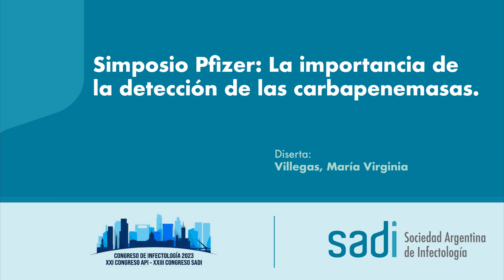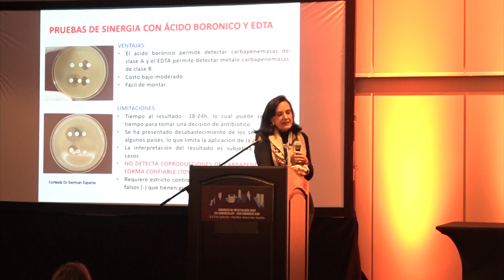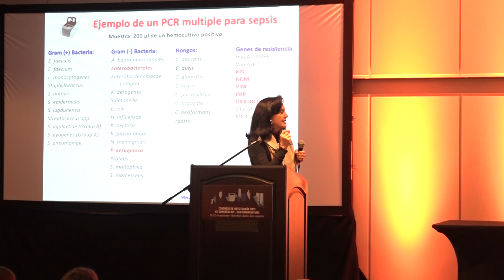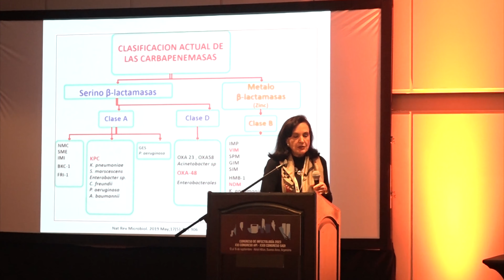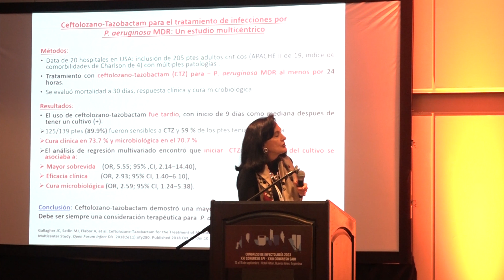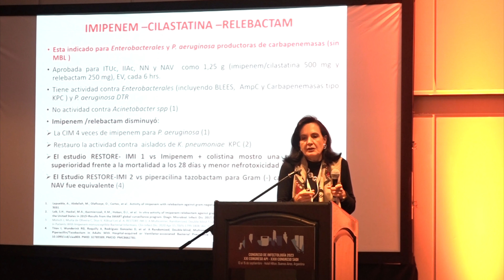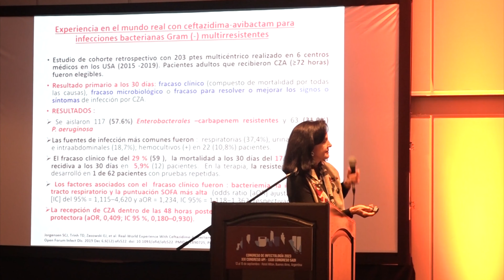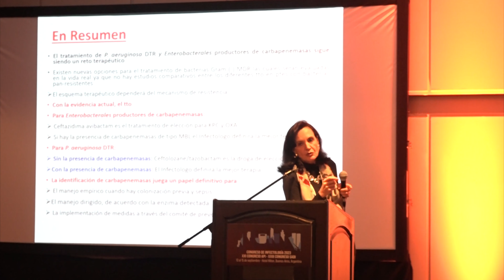CONGRESO SADI XXIII: Simposio Pfizer, la importancia de la detección de las carbapenemasas.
Orador:
Villegas, María Virginia.